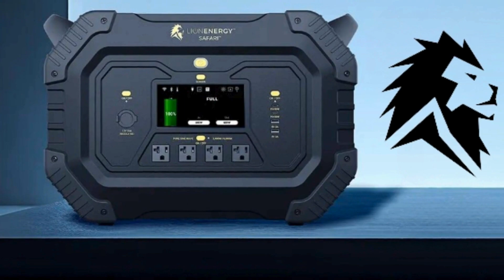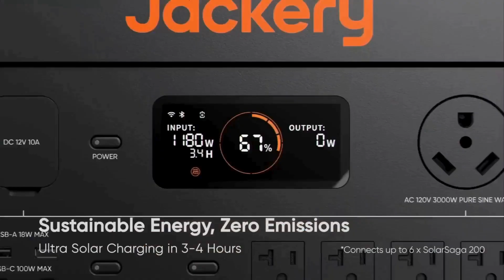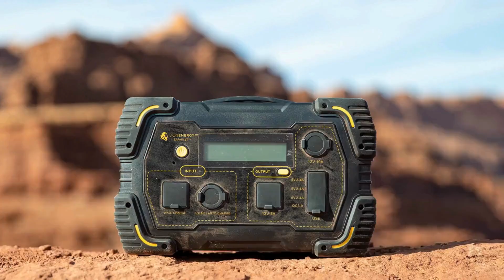USA Made Solar Generator | Lion Energy's American Made Announcement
Looking for a reliable, USA made solar generator that delivers top-notch performance for both your home and outdoor adventures? 🌞⚡ Lion Energy is revolutionizing the clean energy space with its latest American-made solar generators and power stations. By bringing innovation and sustainability closer to home, Lion Energy offers solutions that reduce your carbon footprint and support American jobs. In this video, we explore their bold move to manufacture domestically, compare them with other major players like EcoFlow, Bluetti, and Anker, and unpack why U.S.-based manufacturing is a game-changer for clean energy. 💡🇺🇸

📰 PRESS RELEASE:
LION ENERGY DEVELOPING U.S.-BASED MANUFACTURING LINE FOR ENERGY STORAGE SYSTEMS | Oct 10, 2024

Whether you're a homeowner preparing for power outages or an adventurer seeking off-grid power, Lion Energy’s products offer unmatched versatility. Their USA-made solar generators provide reliable energy storage and power delivery. They ensure you’re ready for anything—powering your home during emergencies or keeping your gear charged on your next camping trip.

🔍 What You’ll Learn in This Video:

Why Lion Energy’s USA-made solar generators stand out in the market
How they compare to top competitors like EcoFlow, Bluetti, and Anker
The benefits of investing in American-made energy solutions for energy independence
How these power stations cater to both home backup and off-grid living
Why sustainable tech is critical for both homeowners and outdoor enthusiasts
With Lion Energy, you get clean, reliable, and locally produced energy solutions that meet the needs of modern homeowners and adventurers alike. From DIY solar setups to portable power solutions for every scenario, their products empower you to live sustainably, whether you’re at home or on the go.